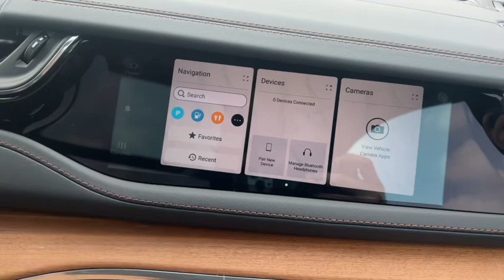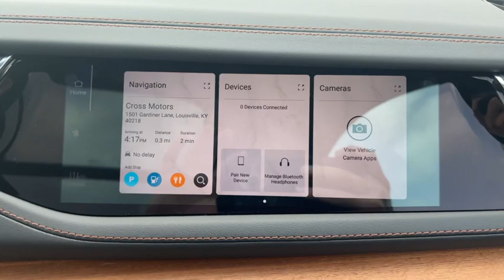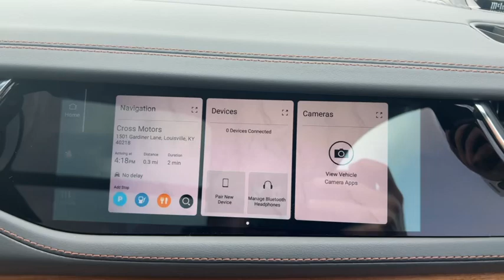Jeep Grand Cherokee Passenger interactive Screen Walk thru